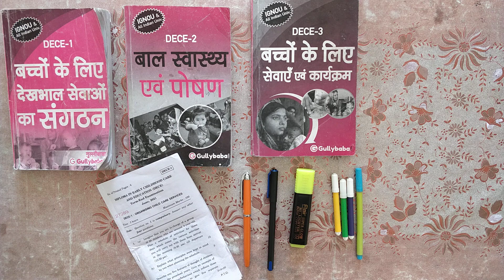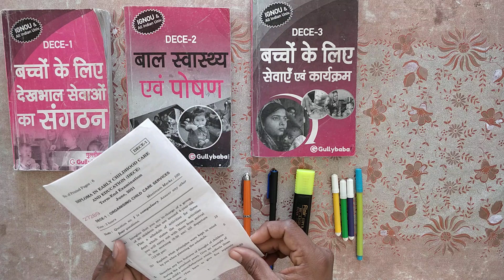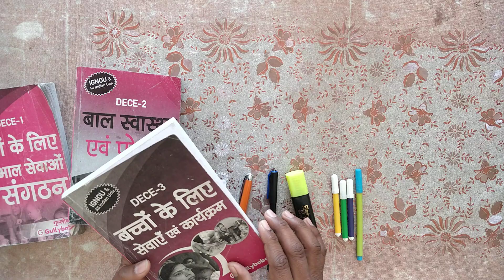IGNOU DECE PAPER NOTES ll SESSION 21-22 ll NTT NOTES ll आसान भाषा में ll 90+Marks cont 97803-96599👌👌